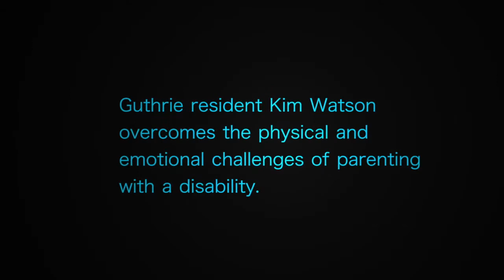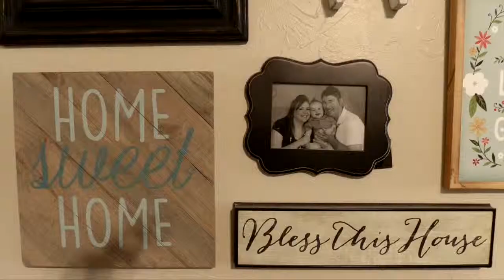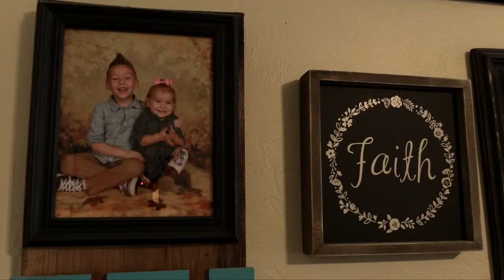FINAL Mom with disability, Invisibles